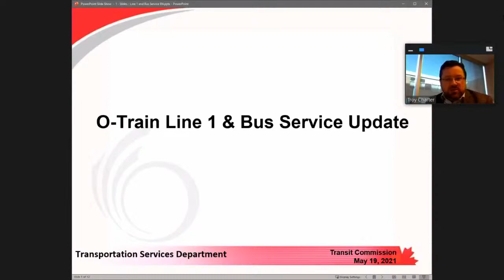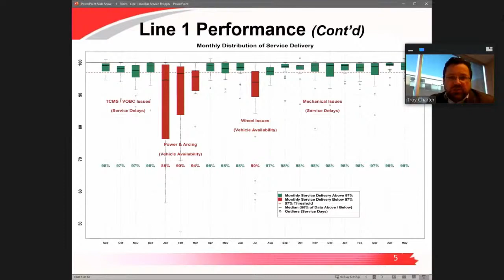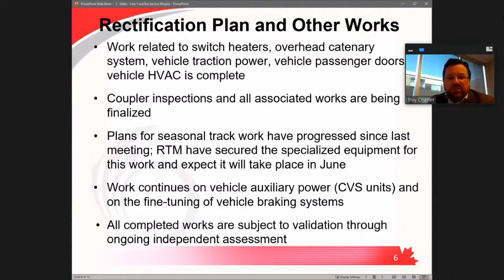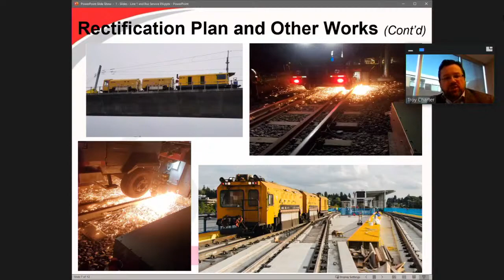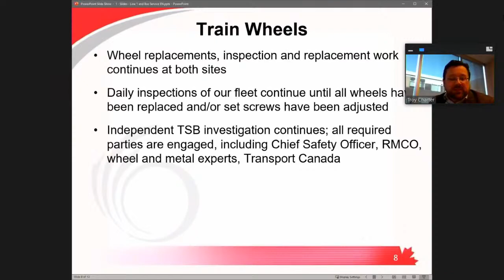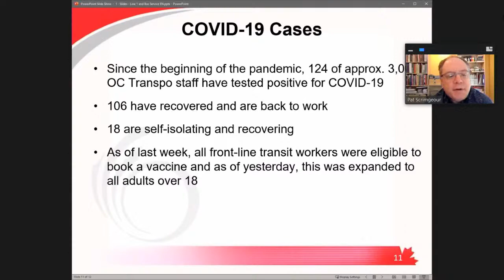Transit Commission - 19 May 2021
Transit Commission meeting - 19 May 2021 - live stream